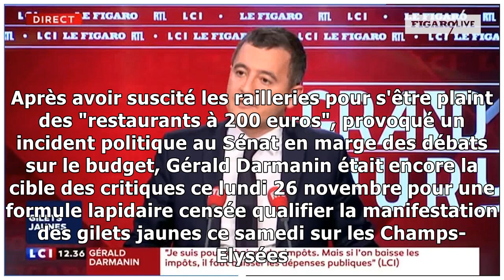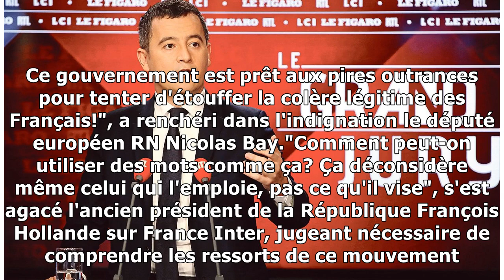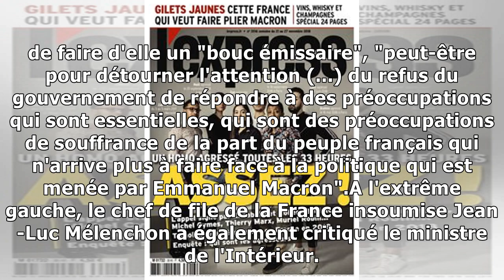Gilets jaunes: la "peste brune" de Darmanin ne passe pas26/11/2018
POLITIQUE - Le ministre des Comptes publics a décidément bien du mal à se faire comprendre. Après avoir suscité les railleries pour s'être plaint des "restaurants à 200 euros", provoqué un incident po...